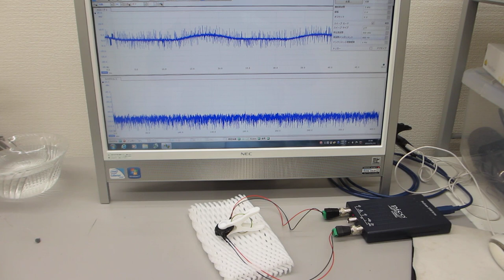超音波の音圧測定解析システムによる発振実験（ultrasonic-labo）